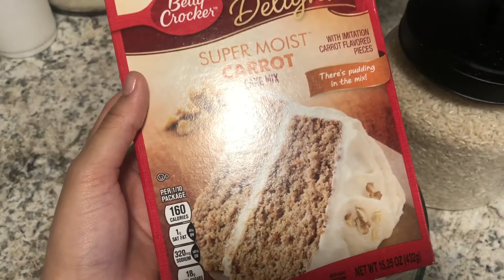a very real week in my life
all the music used in this video I do not own. thank you.
hi my name is Chelsie Michelle and today I show a real inside view of my life.
xoxo
stay beautiful, intelligent, and handsome if you are a boy! I love you lots!